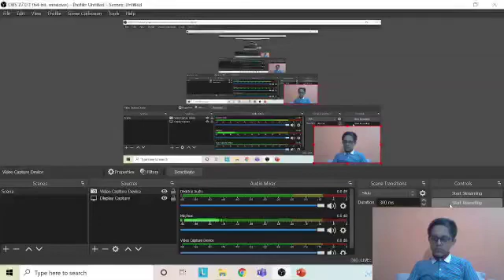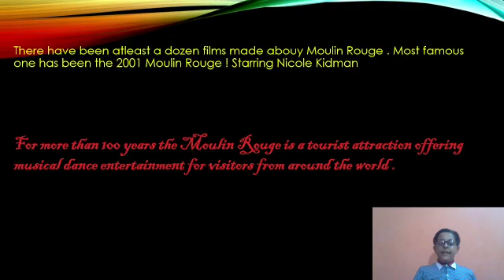Medhansh, 7DMoulin Rouge